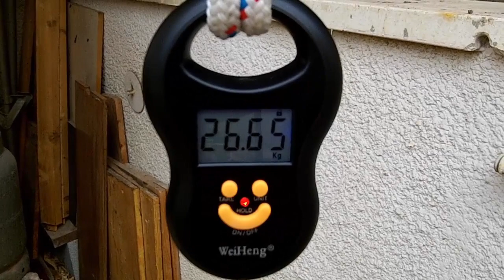איך לשקול את מכלי הגז הביתי ולהימנע מטעויות של חברות הגז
אזהרה חשובה:
כל העושה או נוהג על פי המודגם בסרטון זה - עושה זאת על דעת עצמו ובאחריותו.
אין ולא תהיה ליוצר הסרטון שום אחריות משום סוג שהוא לתוצאות שייגרמו ממעשים המודגמים בסרטון זה.
חשוב מאוד - עפ"י החוק, רק לחשמלאי בעל רשיון מותר לתקן תיקוני חשמל.
חשוב מאוד - חשמל הוא דבר מסוכן ביותר והוא יכול לגרום למוות!!!
חשוב מאוד - לנקוט בכל אמצעי הזהירות האפשריים כדי למזער את הסכנות הכרוכות בטיפול בחשמל!!!
חשוב מאוד - לנתק את אספקת החשמל לנקודה, זאת ע”י הורדת/כיבוי המפסק האחראי לאספקת המתח לנקודה. רצוי לנתק את כל אספקת החשמל לדירה ולהוריד את המפסק הראשי. בנוסף, מומלץ לוודא שהמפסק הראשי נשאר מורד תוך כדי שאתם מטפלים בנקודה.